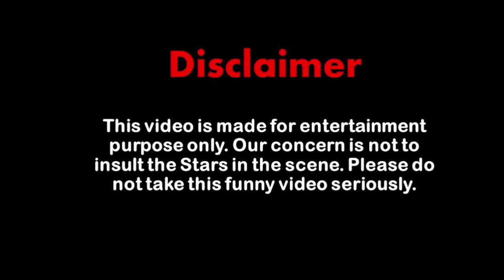Betosky Fans Be Like: